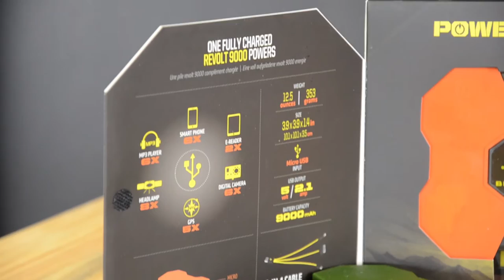Обзор лучшего PowerBank - Brunton Revolt 9000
Компания Brunton анонсировала новый универсальный походный аккумулятор Revolt 9000 Adventure Armored. Это защищенное зарядное устройство USB, предназначенное для походов и приключений.

Модель является ударопрочным водонепроницаемым гаджетом с защитой от скачков напряжения, способным обеспечить зарядку одновременно до 6-ти мобильных устройств.